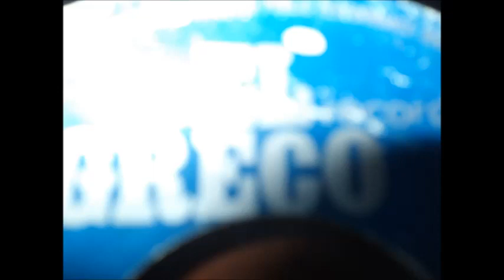ΠΛΗΓΩΜΕΝΟ ΑΓΟΡΑΚΙ ΜΑΙΡΗ ΠΑΠΑΔΟΠΟΥΛΟΥ